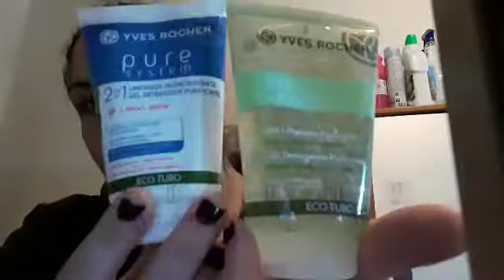La mia skin care del periodo con YR|| MIRIAM CREAZIONI